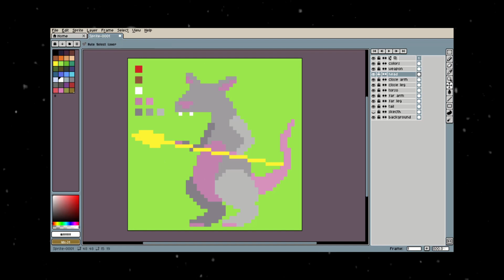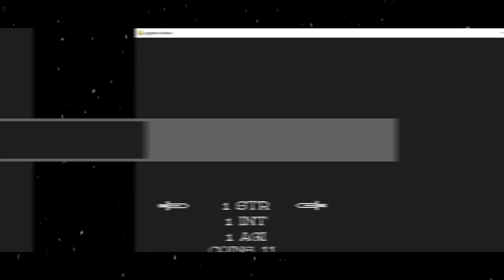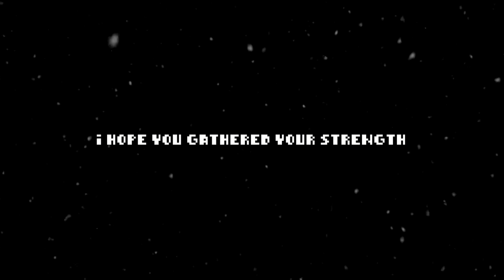1 YEAR PROGRESS IN MY PYGAME RPG! (Ork Slayer Indie Game - 100Subs/XMas Special)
(At the end of the video I mentioned the next year as 2021. I just realized it now. Totally meant 2022, sorry)

Happy Holidays, fellas! Take this video as gratitude of your continuous support! I've made it in one sit with unbroken spirit. 14hrs of work but it was worth it. Hope you like it! See you in 2022!

×oOo×

Help my channel grow! I really want to reach my target audience but it's not the easiest with the youtube algorithm.

×oOo×

Script, art, music, sound effects, etc. for Ork Slayer made by myself.

×oOo×

00:00 - Welcome
00:25 - Past Stuff
01:18 - Main Menu
01:33 - Intermission
02:16 - Character Selection Screen
02:27 - Fight Screen
03:11 - Loot Screen
03:25 - Shop
04:54 - Other Screens
05:04 - Future Stuff
06:07 - Goodbye 2021
06:24 - Chill Outro

×oOo×